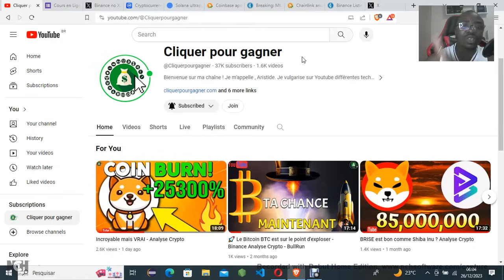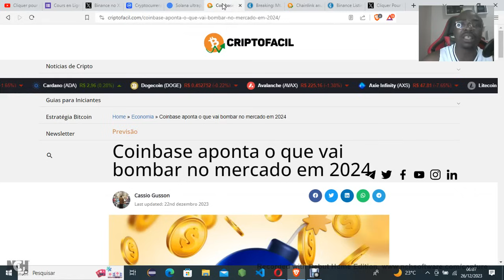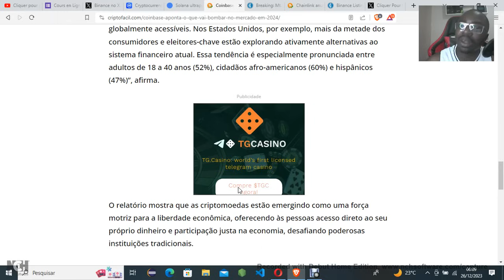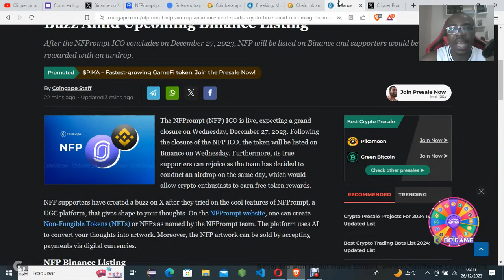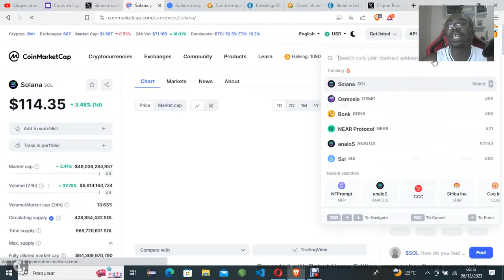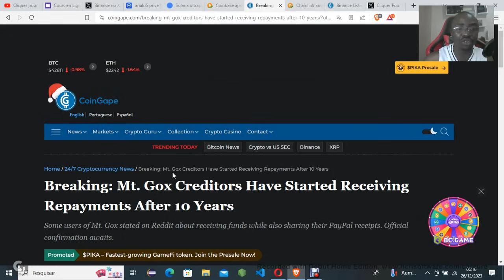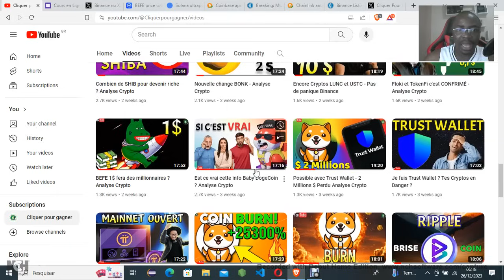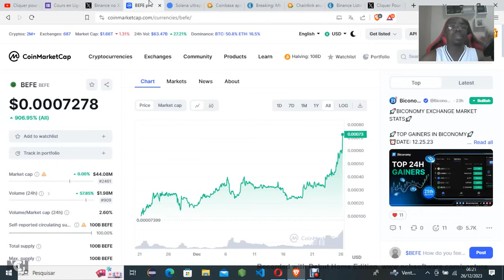JE vous l'avais dit - Analyse Crypto